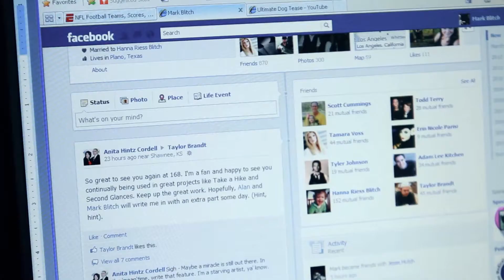Funny Teeth SocialMedia